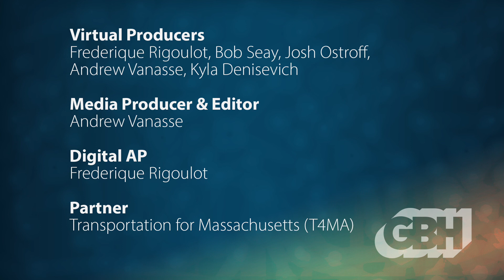Next Stop #4 - Mobility For All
Accessibility is central to transportation. For people with disabilities and for our aging population, access is a deal-maker. While the Americans with Disability Act has been the law for decades, the MBTA and other transit agencies are making slow progress towards providing full accessibility. How is the MBTA prioritizing accessibility improvements, and what are the partnerships that are necessary to success? In addition, the advent of e-bikes have made cycling more accessible and convenient for many more people than conventional bikes.

What is needed for e-bikes to realize their potential and to encourage widespread adoption.

The panel for Next Stop: Mobility for all, moderated by GBH News Reporter, Bob Seay, includes Laura Brelsford, MBTA Assistant General Manager for System Wide Accessibility, Reggie Ramos, Director of Inclusive Public Transit at the Institute for Human Centered Design, and Sarah Dylan Breuer, Co-host of Bike Talk, KPFK radio.

0:00:00 - Intro
0:03:51 - Intro Panelists
0:04:28 - Understand Disabilities
0:07:57 - in MA
0:13:27 - E-bikes
0:17:11 - Alternate Elevators
0:19:58 - E-bike legislation
0:22:06 - Inclusive Design
0:26:21 - Emergency Responses
0:29:16 - Sharing Spaces
0:39:35 - Omnibus Bill
0:45:35 - Special Services